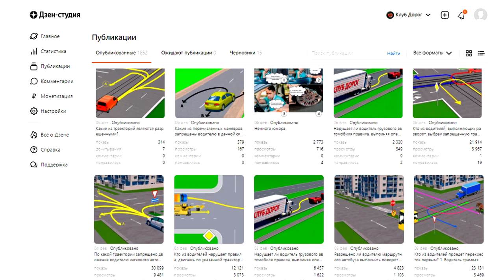Какие из предложенных действий запрещены водителю в данной ситуации?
Переходите по ссылке на наш канал в Яндекс Дзен.

Вам не сложно нам приятно. За ранее благодарны.
Не только дорожная разметка устанавливает ограничения на выполнение маневров.
Решите эту задачу сами и поделитесь задачей с друзьями. Возможно, им тоже будет интересно.